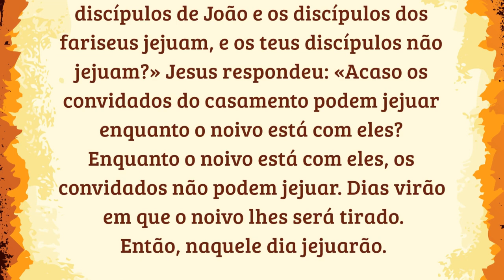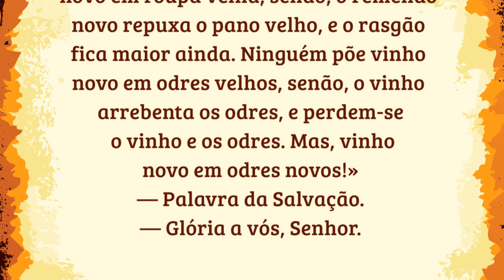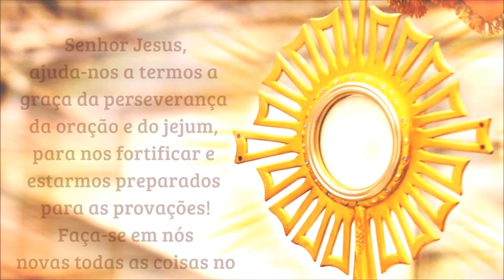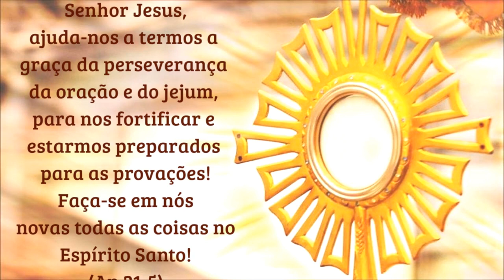16/01/2023 Evangelho do DIA com Meditação e Oração Iluminai PAi com Vossa Palavra de Vida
Evangelho do DIA e Meditação Iluminai PAI com Vossa Palavra de Vida
Meditação e Oração por Cyntia Candela

📢  EVANGELIZE CONOSCO!

 Iluminai PAI